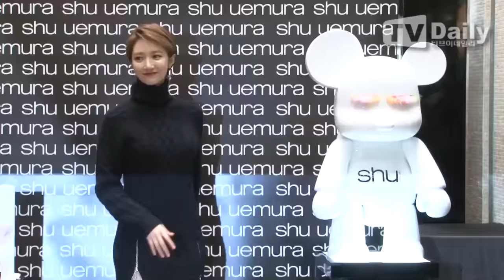[tvdaily] ★고준희★ '파격적인 옆트임 블랙 원피스'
[티브이데일리 최현규 기자] 슈에무라 뷰티 행사가 22일 오후 서울 중구 소공동 롯데백화점 본점에서 열렸다.

이날 행사에는 배우 고준희가 참석했다.